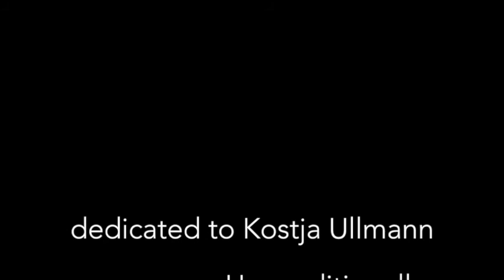Kostja Ullmann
Kostja, happy birthday!!!

This is a slideshow of a talented german actor Kostja Ullmann. Also my first attempt to put together music and photos...
Song Unconditionally performed by Kate Perry, photos: from various photographers.